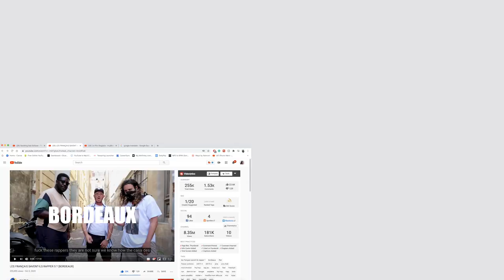LES FRANÇAIS SAVENT-ILS RAPPER 5 - (BORDEAUX) | FRENCH RAP REACTION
AYYEEEE WE CANNOT LIE FOR SURE! THIS ONE'S HARD ASF! 🔥